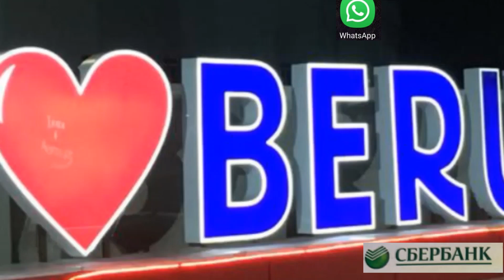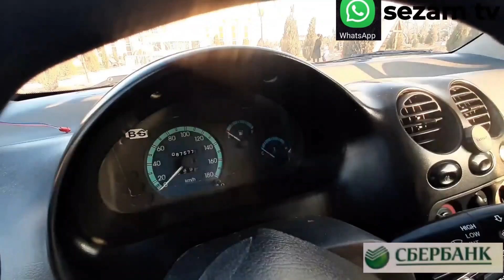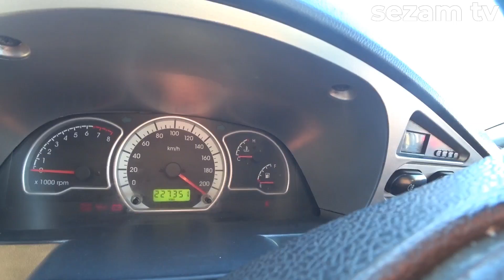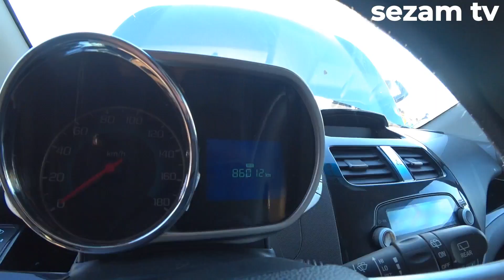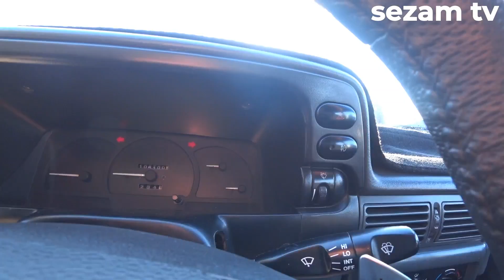Беруний мошина бозори 2-кисм 05.02.2021